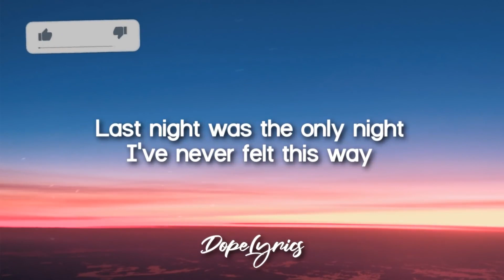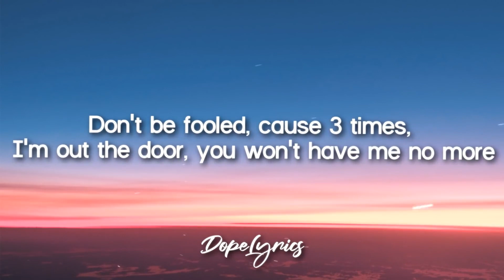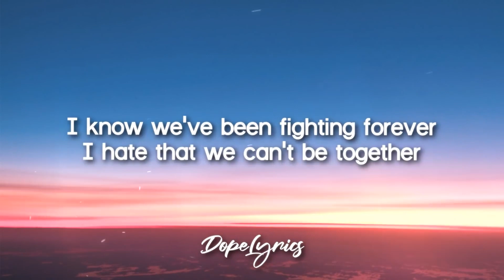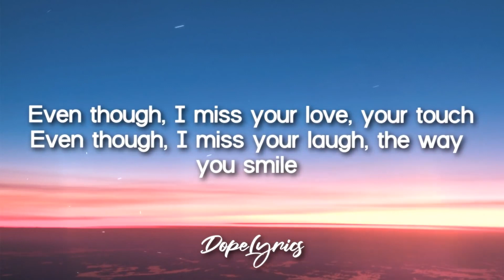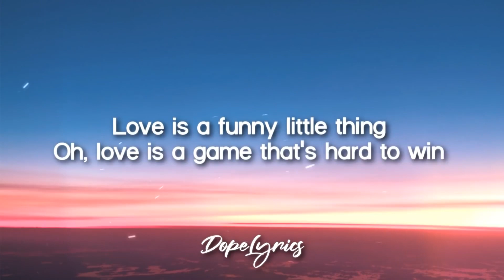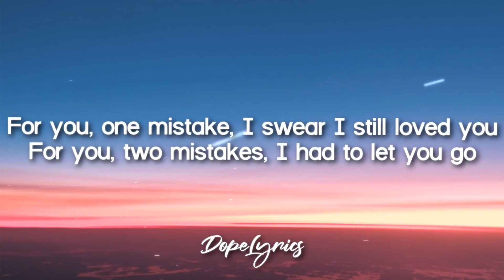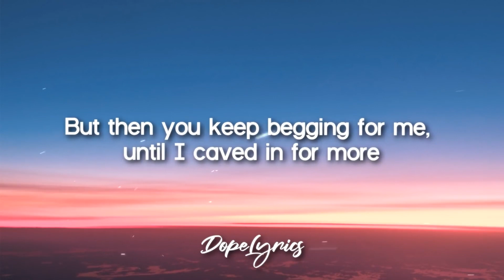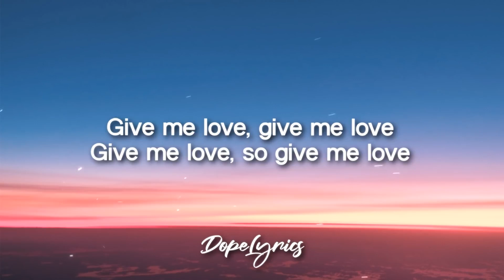Becktoria - Mistakes (Lyrics)